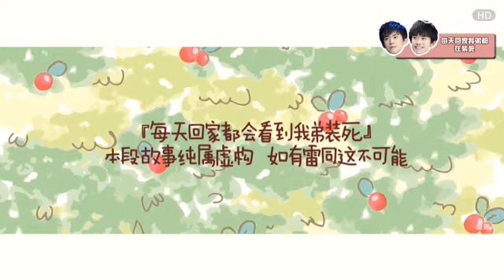【TFBOYS - 易烊千玺】每天回家都會看到我弟在裝死【飯製視頻】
【視頻出處見右邊】CR: miaopai@宝意s